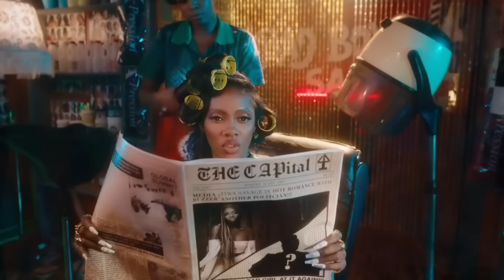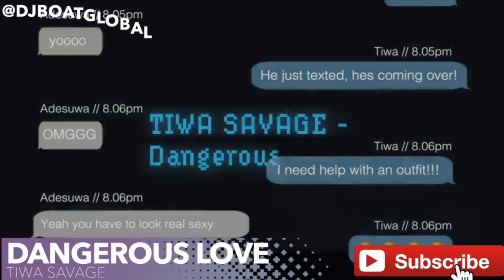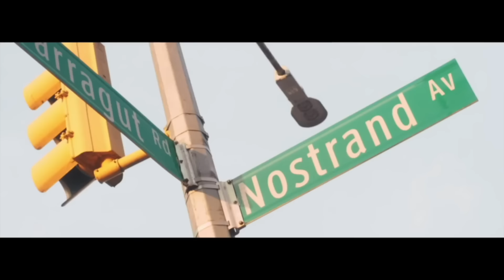AFROBEATS 2020 PARTY(Video) LATEST NAIJA |GHANA 2020 |AFRO BEAT BURNA BOY, BEYONCE, WIZKID, DJ BOAT)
Uninterrupted Afrobeats, Dancehall, HipHop. All your favorite songs in one place.